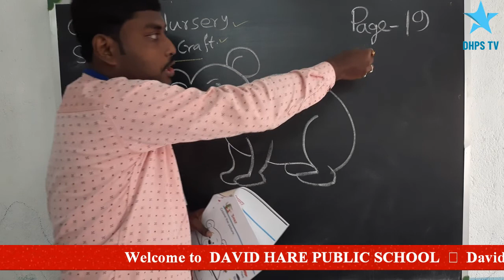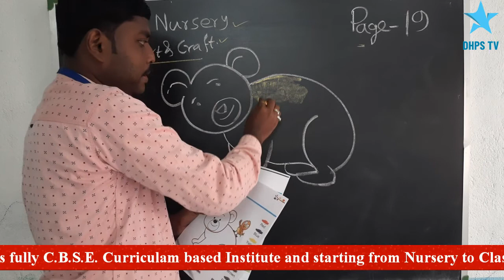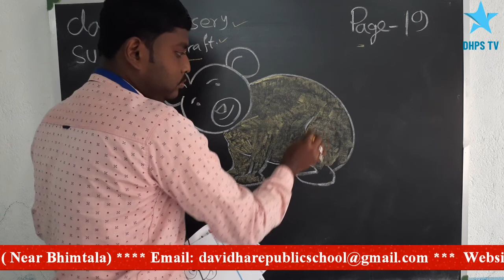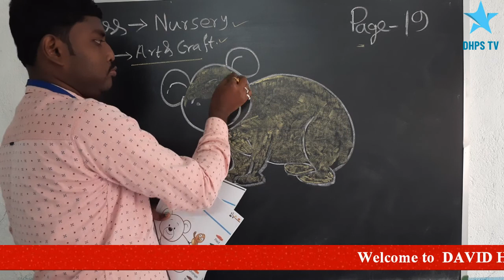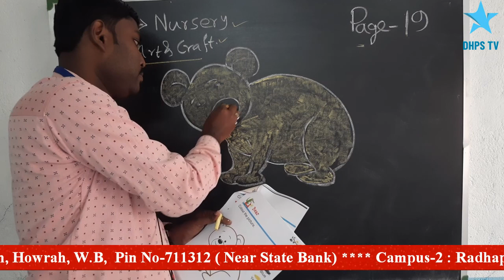Std-Nursery: Art & Craft : Page No-19